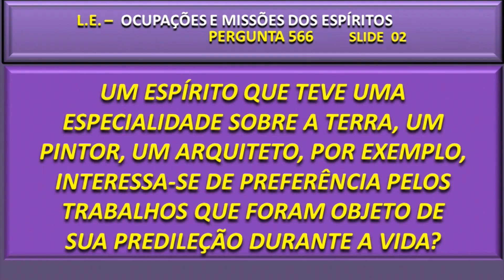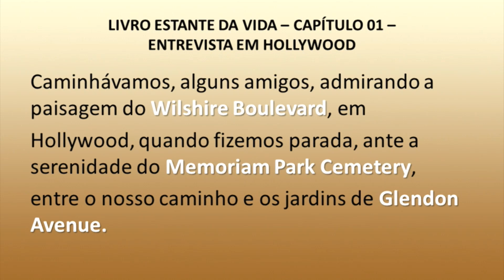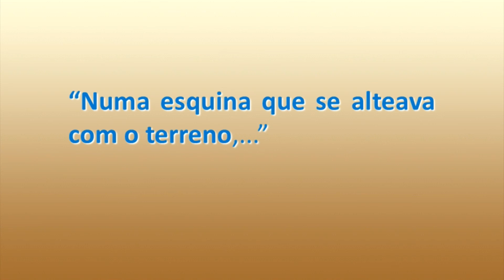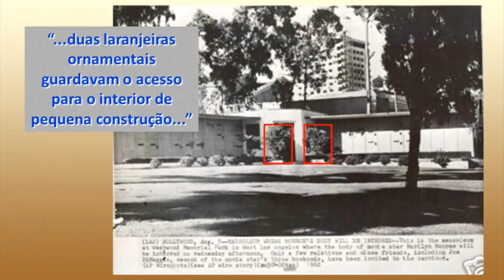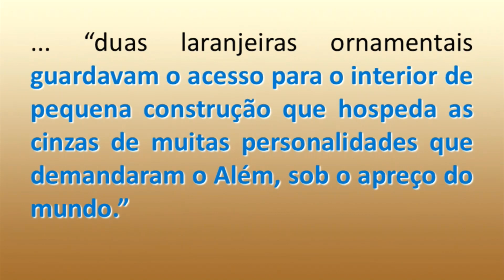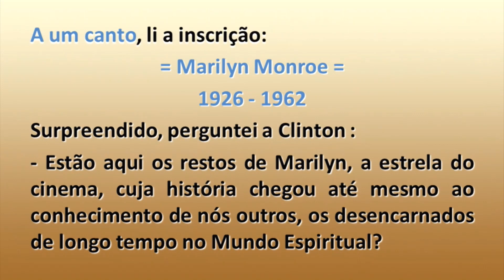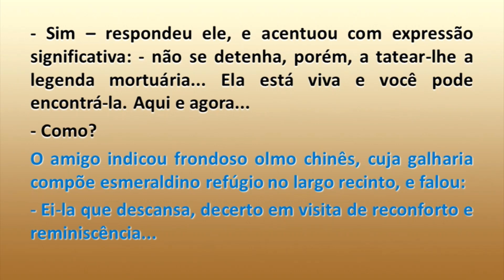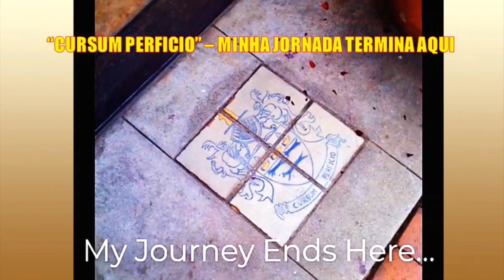COMO OS ESPÍRITOS AJUDAM AS PESSOAS? | Espiritismo Sem Mistério (21/03/2023)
Como os espíritos ajudam as pessoas a compreenderem certas coisas? Neste programa, André Luiz Ruiz e Solange Godoy dão continuidade aos estudos do Livro dos Espíritos.  Saiba mais, no Espiritismo sem Mistério. Assista!